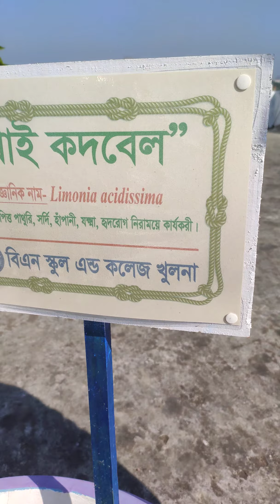8 November 2021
ছাদ বাগান||বি.এন স্কুল অ্যান্ড কলেজ খুলনা